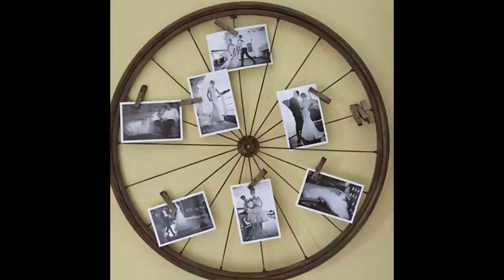21 Brilliant DIY Ways of | Reusing Old Bike Wheels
Can old bicycle wheels given new life? The answer is yes. Old things are not pointless by any means. They can be reused for some new employments. Besides, old things have numerous advantages. Notwithstanding lessening the ecological issues because of heaping up old things, it can offer you some assistance with saving much cash for purchasing something from stores that can be supplanted by the reused things. For instance, on the off chance that you have some old bicycle wheels, you can make a bicycle edge trellis for patio nursery plants. For all the more astonishing thoughts, for example, ceiling fixture, wall, skillet rack, wheel table or notwithstanding making it into a photo edge, please go on look through the accompanying, you will discover more superb world brought by old bicycle wheels.